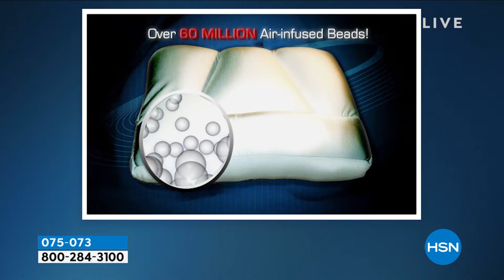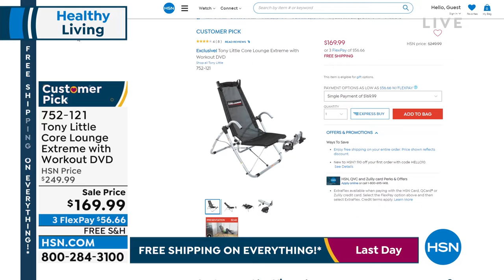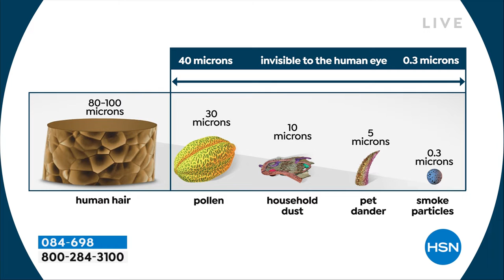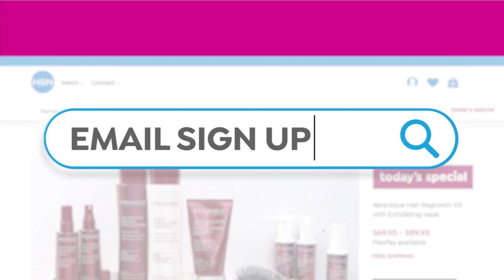HSN | Healthy Living featuring Tony Little 04.10.2022 - 09 AM